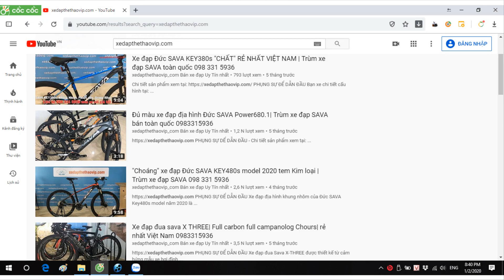Mọi nhu cầu hội tụ trong 1 chiếc xe đạp Hybrid LIFE 99s, đi dọc VN không mỏi| đen đỏ| 098 331 5936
►Xe đạp Hybrid LIFE HBR99s là bản nâng cấp toàn diện của dòng xe thành phố mà Hãng LIFE mới tới thị trường Việt Nam. Cao hơn hẳn các người anh em tiền nhiệm trước của nó là 66 và 88, 99 xe đạp thể thao hybird HBR99s trang bị groupset SHIMANO Altus 24 tốc độ, sử dụng phanh dầu SHIMANO, đầy đủ baga, chắn bùn, khung nhôm siêu nhẹ, thiết kế trang nhã lịch sự, là lựa chọn lý tưởng cho một chiếc xe đạp thể thao tầm trung khi di chuyển trong thành phố.
►Thông số kỹ thuật xe đạp Hybrid Life HBR99s :
– Khung xe : Hợp kim nhôm Tem Phản quang
– Ghi đông/Potang: Hợp kim nhôm
– Baga Hợp kim nhôm
– Cọc yên: Hợp kim nhôm
– Yên xe:  Life
–  Phanh: Dầu Shimano
– Tay đề số:  Shimano Altus 3x8 tốc độ
– Tăng tốc trước: Shimano Tourney
– Tăng tốc sau: Shimano Tourney
– Đùi đĩa: Prowheel - Nhôm
– Vành nhôm 2 lớp
– Lốp KENDA 700x38c